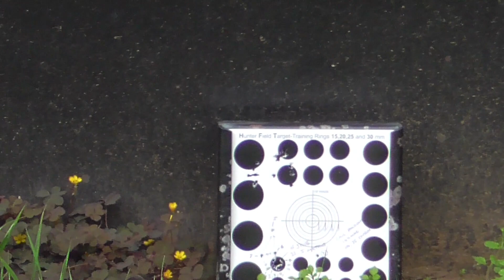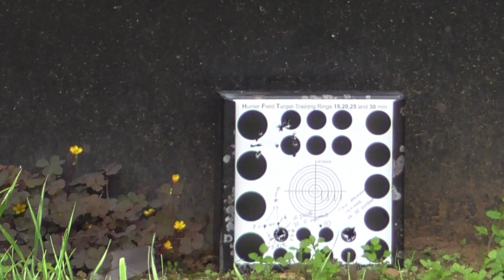COMPATTO:PARD:HADES 32.5 METRE REVIEW 08:09:2020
Been out with my early .22 Cal Brocock Compatto fitted with my Pard NV008, to try out the JSB Hades 15.89 grain pellets out at 32.5 Metres, around 35 Yards and 2 feet. The Hades performs well, and is on par with its standard brother, the JSB Jumbo pellet. The Pard NV008 works very well on 13x mag, though I think the Red reticle would have been easier to see.
Happy putting 10 shots inside the 15mm target, and tighter than the previous 12 shot Uragan, because my breathing wasn't as bad as the Uragan shoot. They are both excellent rifles, well worth the money in my opinion, and more than capable of pellet on pellet in the right hands.
Shooting video of the Compatto / Pard NV008 / JSB Hades combination, with my thoughts at the end. Hope you enjoy.
I did check the power output of the Compatto with the Hades (all pellets straight from the tin during all testing) using three power settings.(Shots,FPS,Spread,Energy)
Max Average :- 10 Shots, 562.2 FPS, 16 FPS, 11.16 Ft/Lb
Mid Average :- 5 Shots, 533 FPS, 10 FPS, 10.03 Ft/Lb
Low Average :- 5 Shots, 408.6 FPS, 10 FPS, 5.9 Ft/Lb
Happy with the results, and reasonable being non-regulated.
One of my keepers, along with my .22 Cal AGT Uragan.👍
Note:- The difference between the JSB Express 14.35 grain and the JSB Hades 15.89 grain, is approximately 1.5 grain, and not 2.5 grain as mentioned in this one take video.